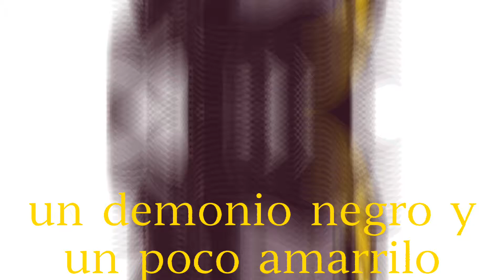algo de un futurito de slendytubbies xD